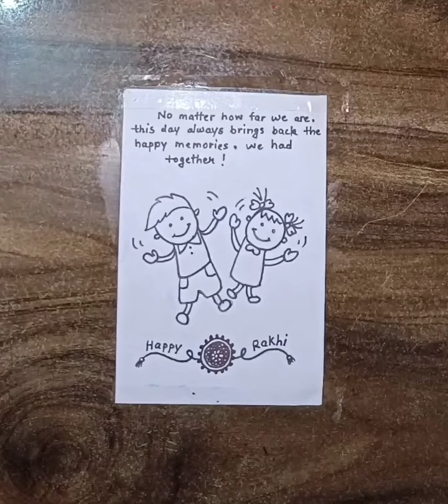Happy rakshabandhan drawing brother and sister || Brother and sister drawing tutorial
keep smiling and keep sharing 🤗